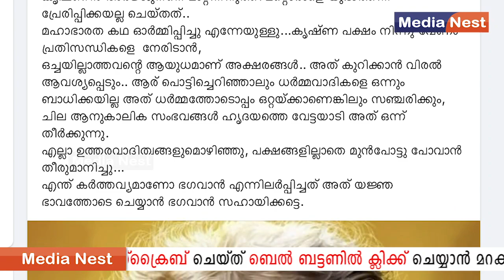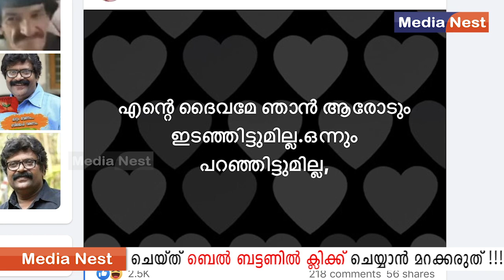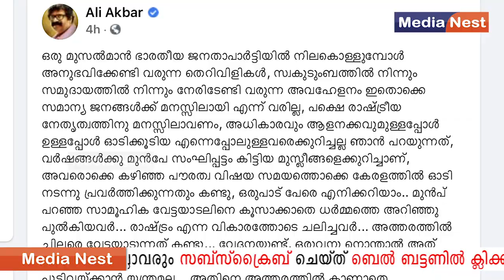അലി അക്ബറിന് സംഭവിച്ചത് ഇതാണ്...Ali Akbar Resigns from BJP